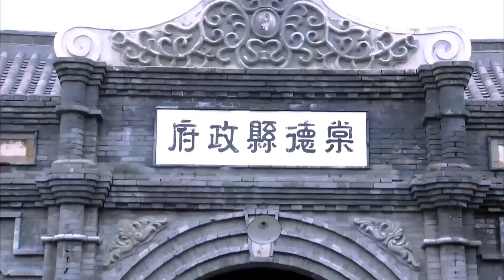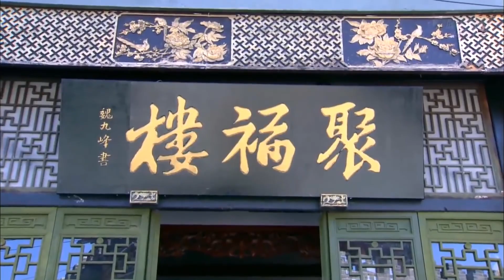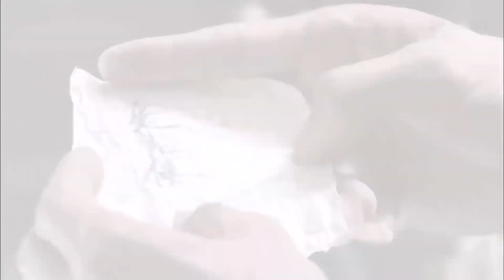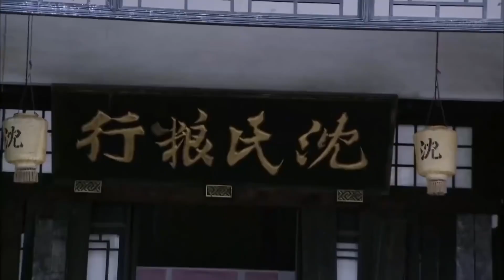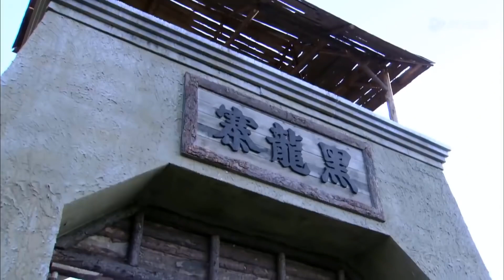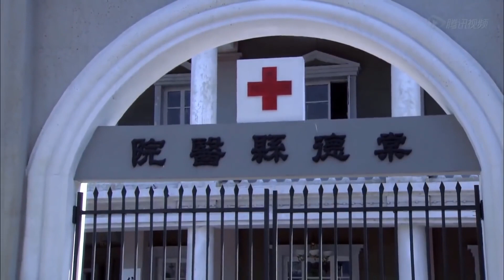ĐỘT PHÁ PHÒNG TUYẾN TẬP 22 - Phim Bộ Trung Quốc Kháng Nhật Tuyệt Đỉnh 2022 (Thuyết Minh)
✤ Đạo diễn: Lưu Ái Đông
✤ Diễn viên: Ôn Mạt Ngôn, Vương Tổ Nhất
✤ ĐỘC ĐỘT PHÁ PHÒNG TUYẾN kể về A Khí, con gái của tể tướng Diên bị Tam hoàng tử Hách Liên Trần hãm hại moi tim lấy mạng. Sau khi chết, thi thể A Khí bị ném xuống hồ, nhưng kỳ lạ là nàng không mất mạng, lần nữa tỉnh dậy ngạc nhiên phát hiện mình trở thành Lãnh Ly, con gái của Đại tướng quân Diên quốc Lãnh Thiệu. Còn chưa chờ nàng tỉnh táo đã bị gả đến phủ của Ngũ hoàng tử Diên quốc Hách Liên Hiên, trông Ngũ hoàng tử hơi ngay thẳng, nhưng tính tình hiền lương, lại rất dịu dàng với Lãnh Ly, sớm chiều chung sống, nàng cũng đã thích “hoàng tử ngốc “. Đang lúc hai người đắm chìm trong cuộc sống vui vẻ, biến cố bỗng lũ lượt kéo đến mở ra những bí mật rúng động, hai người chỉ có thể cùng nhau đồng cam cộng khổ vượt qua hiểm cảnh, nhưng cũng vì vậy mà Lãnh Ly phát hiện một mặt không ai biết của Hách Liên Hiên, hai người bất đắc dĩ mỗi người một ngã. Hách Liên Hiên rơi vào trận chiến tranh quyền kế vị, Lãnh Ly tìm cách rửa sạch oan khuất kiếp trước….